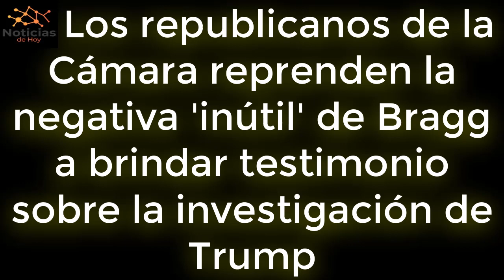URGENTE EEUU Republicanos reprenden la negativa de Bragg a brindar testimonio sobre la investigación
Los líderes republicanos de la Cámara de Representantes reprocharon el sábado la negativa del fiscal de distrito de Manhattan, Alvin Bragg (D), a testificar sobre su investigación sobre el papel del expresidente Trump en un pago de dinero secreto de 2016.